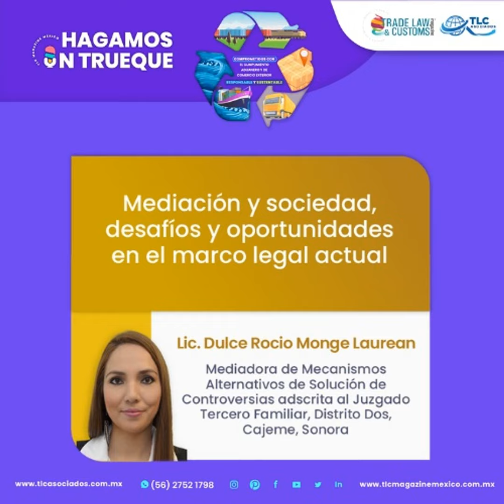Episodio 418. Mediación y sociedad, desafíos y oportunidades en el marco legal actual